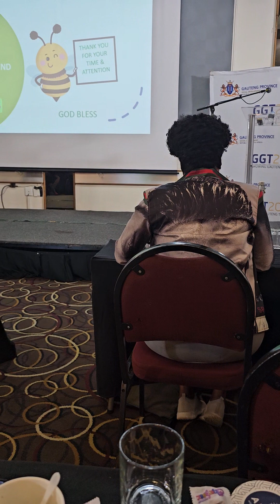Gauteng Department of Social Development Counter Human Trafficking Seminar 2023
Co-Founder / Chairperson of ACT Africa speaking on The Importance of Prevention Services